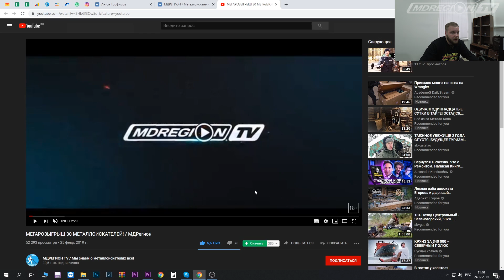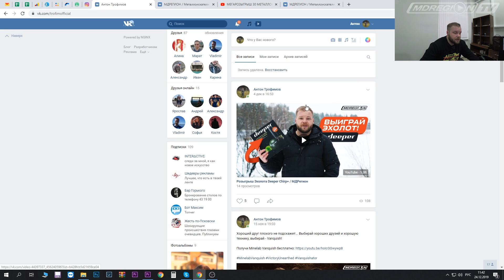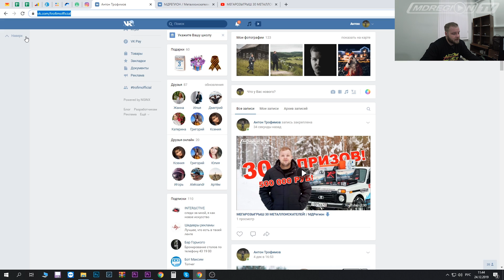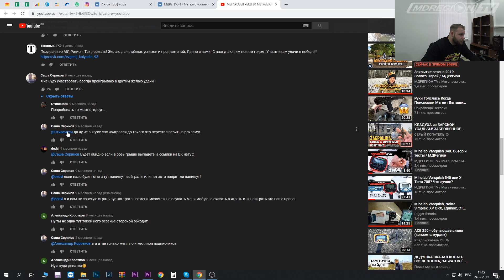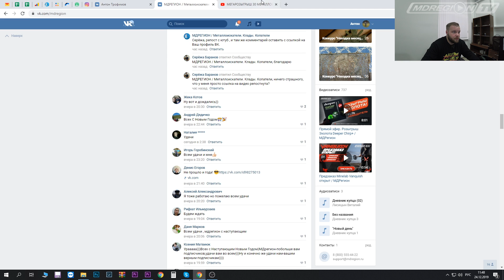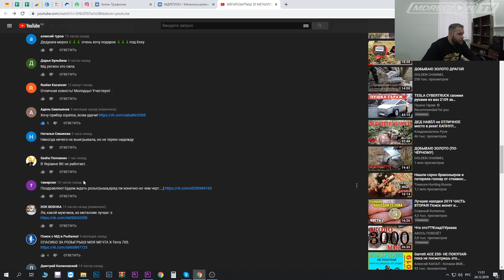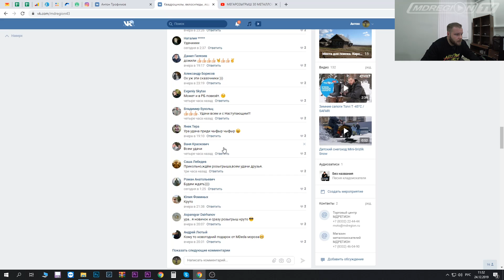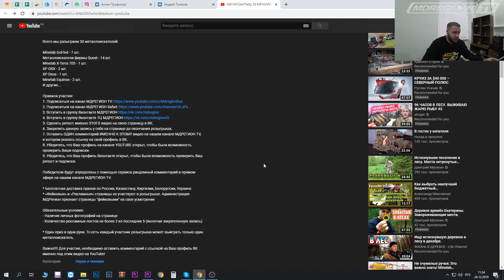Ответы на вопросы: Как принять участие в розыгрыше?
Расскажу как принять участие в розыгрыше и выполнить все условия!
Ещё раз проверьте правильность выполненных условий, прямой эфир завтра (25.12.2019) в 15:00 (МСК), не пропустите!